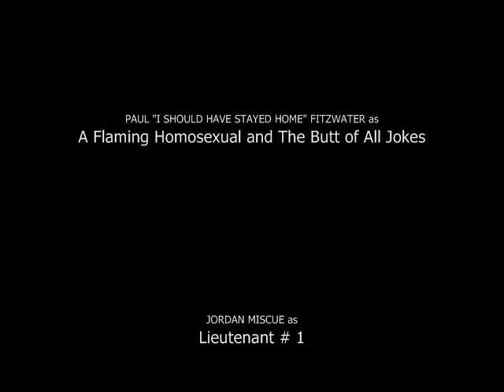Hitler hates Paul Fitzwater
Adolf Hitler's homosexual relationship is revealed after his boyfriend was found sleeping with the enemy (Paul Fitzwater)